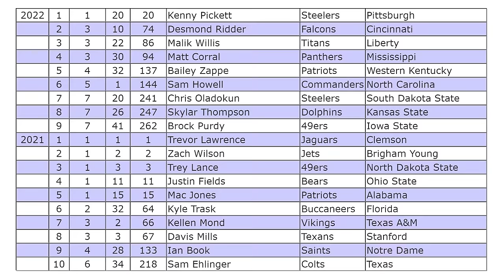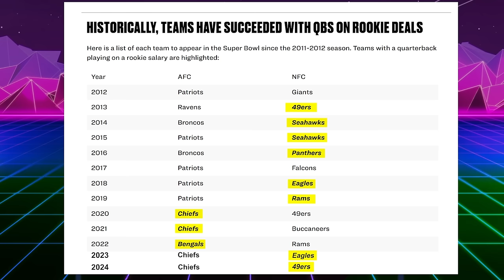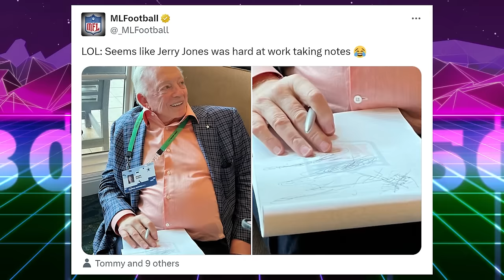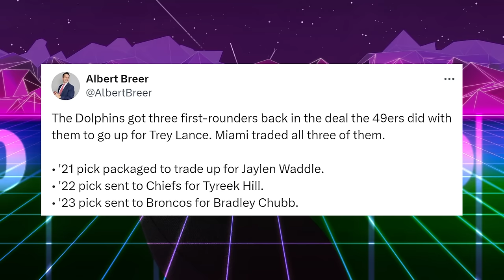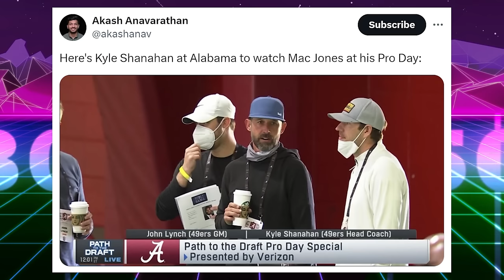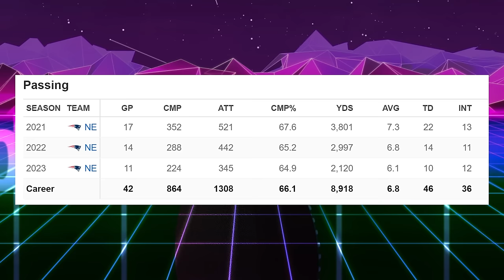How The 2021 & 2022 QB Drafts Completely Failed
Trevor Lawrence & Brock Purdy are the only 2 NFL Quarterbacks from those drafts projected to start this season.
How bad were the NFL QB drafts in 2021 & 2022?

Editing @johnny_barks

21699 E. Quincy Ave.
Unit F BOX 139
Aurora, CO 80015